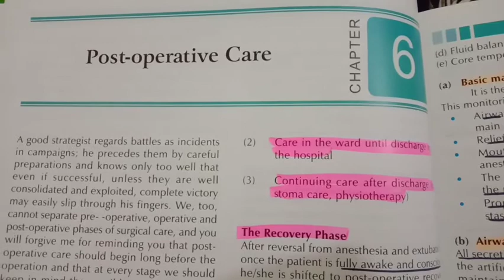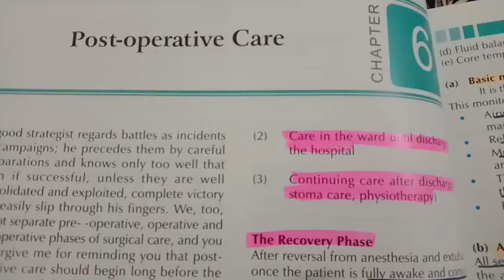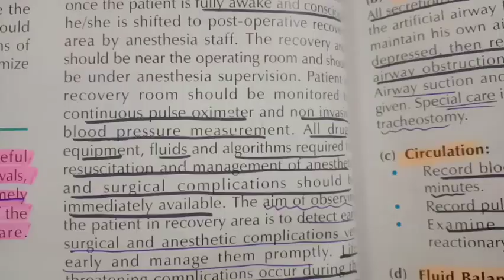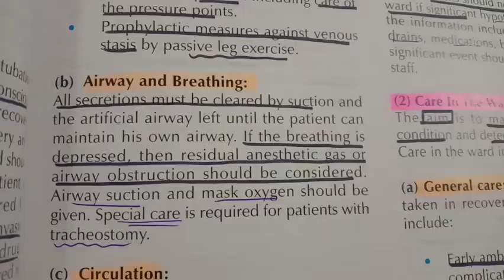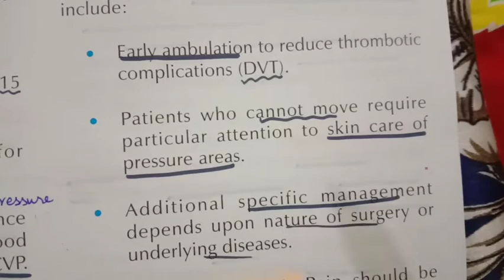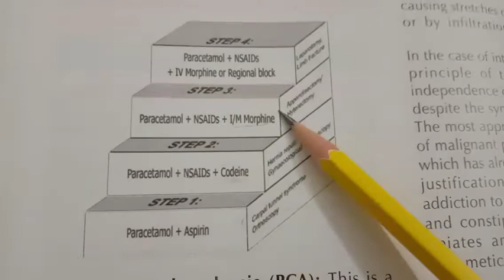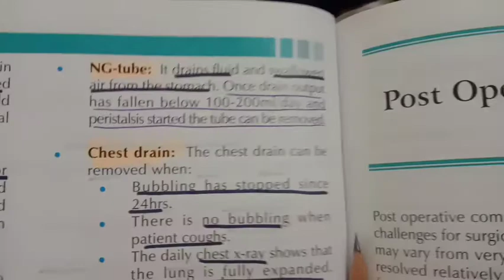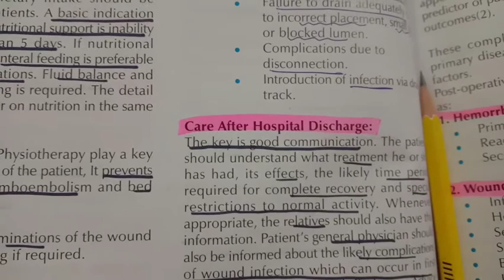Chapter 6.. Postoperative Care